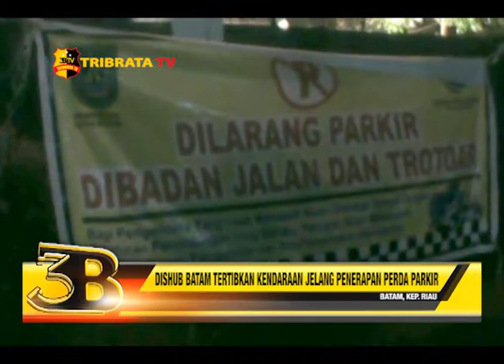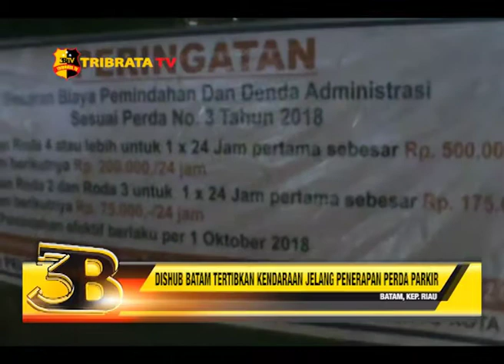DISHUB BATAM TERTIBKAN KENDARAAN JELANG PENERAPAN PERDA PARKIR